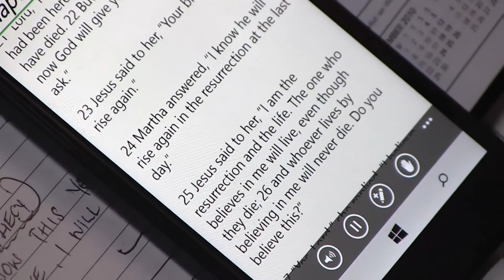Your "DESTINY" Will Never Fall //Prophetess T.E Makananisa